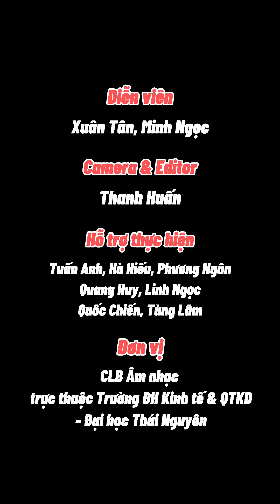KHU DI TÍCH LỊCH SỬ ATK & VĂN HÓA DÂN TỘC TÀY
Giữ gìn đa dạng bản sắc Dân tộc là giữ gìn cội nguồn Đất nước Việt Nam.
Sản phẩm dự thi Tinh Hoa Việt 2021
Đội thi: Trường Đại học Kinh tế và Quản trị Kinh Doanh - Đại học Thái Nguyên